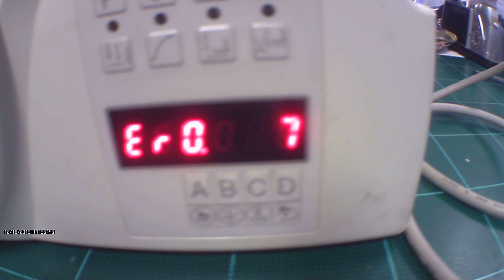วิธีตรวจสอบมอเตอร์จักรทำงานผิดปกติด้วยตนเอง Servo Motor Repair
วิธีตรวจสอบมอเตอร์จักรทำงานผิดปกติด้วยตนเอง measurement วิธีตรวจสอบมอเตอร์จักรทำงานผิดปกติ measurement ERROR 7 หรือ 12 ตรวจสอบ Error Code มีสองวิธีดังนี้
 Static Check：แบบไม่มีไฟฟ้า
To measure the components without power. We have to make sure some important components are normal before power on. Otherwise, some serious situation happens!

Dynamic Check：แบบมีไฟฟ้า
To measure important signals with power. We have to make sure some important signals are correct before run test. Otherwise, some incorrect condition happens!
Take the main board and examine by eyes for burnt black mark or crash conditions

ERROR 7
(1)Synchronizer Signal error.
(2)Encoder signal error
(3)Machine locked
(4)IGBT Signal error
(1)Please check Synchronizer situation.
(2)Please check Encoder situation, is pin fully insert? Check the R.S.T. & A B phase signal of Encoder
(3)Please check machine and materials. Is material too thick?
(4)Please check IGBT Module situation

ERROR 12
No synchronizer or synchronizer plug not in right position Please check synchronizer and synchronizer plug รับสอนซ่อมจักรอุตสาหกรรมทุกชนิดทุกยีห้อ และรับซ่อมกล่องครอนโทรลจักร กล่องควบคุมมอเตอร์จักร กล่องเซอร์โว servo motor จักรคอม จักรคอมพิเตอร์ ทั้งในระบบ AC SERVO MOTOR AND DC SERVO MOTOR JUKI HO HSING BROTHER ELKE MITSUBISHI UTECH HVP SC 900 SC 921 SC 380 SC350 ME MA J MD M SERIES MH MF MD 600 MD 601 MD603 E MOTOR HVP 90 HVP20 HVP 50 HVP70 HVP60 I90 I70 I60 I20 I50 I51 MJ KL MP ME โดยช่างที่สำนาญงาน ช่างบริษัท ตัวแทนจำหน่วยโดยตรง ท่านที่ หาช่างซ่อมกล่อง ครอนโทรลจักร หาที่ซ่อมจักรคอม หาช่างซ่อมกล่องควบคุมมอเตอร์จักร หาช่างซ่อมกล่อง servo motor หาช่างซ่อมเซอร์โว มอเตอร์ จักรอุตสาหกรรม จูกิ control box cp 180 c200 c300 c180 cp18a cp SC-920/SC-921 ENGINEER'S MANUA By Hs3CMI E-mail